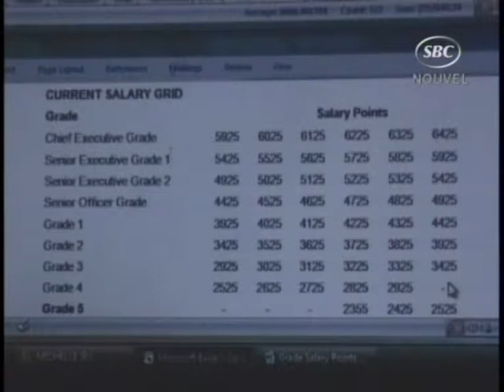SBC Seychelles: Conclusion From Minister of Finance to the Budget 2010 11-12-09